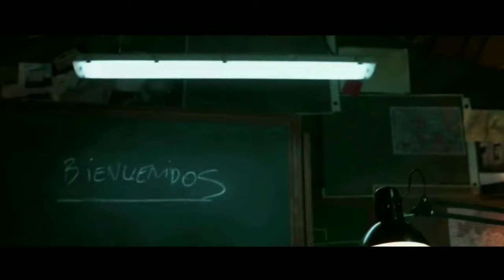Money Heist Season 1 in Tamil | Hiest Plan | God Pheonix Tamil Channel